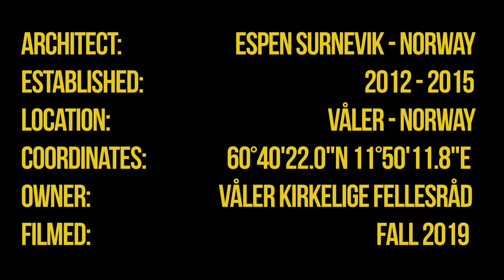Espen Surnevik // Våler Kirke // Våler // architektur.eck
Våler Kirke by Arch. Espen Surnevik was built, in 2015, after the old church was destroyed by a fire. There have been many discussion wether to rebuild the old church or build a new. The descision was to build a new church near by the old one. The stone foundation of the old church have been preserved to commemorate the old church.

Settled approximately 160km in the north of Oslo it is worth to go there and visit this phenomenal church and experience its bright spaces.

Architektur.eck is an on going video project to establisch a catalogue for architectural projects, compositions and crossovers. The long term goal is to provide a platform which exceeds drawings, renderings and photographs for not only architects but also interested individuals.
The videography does not intend to take a counterpart but as an informative and relevant supplement to emphasize the spatial experience.
Also it is not  supposed to serve  pure documentary style but also as an "artistic" approach to transfer the sense the building within its surrounding emits to its audience.
The approach is to update and expand the catalogue on a constant basis that the it will grow to a relevant size over time.
Beside the youtube channel exists a facebook page and an instagram account to keep you updated about new videos and also to provide a catalogue of photographs of the documented interventions.

If there are any questions, suggestions etc. do not hesitate contacting architektur.eck.

Find architektur.eck on Instagram:
architektur_punkt_eck